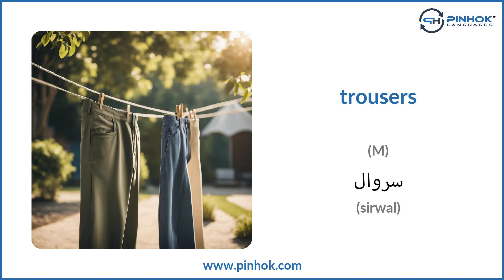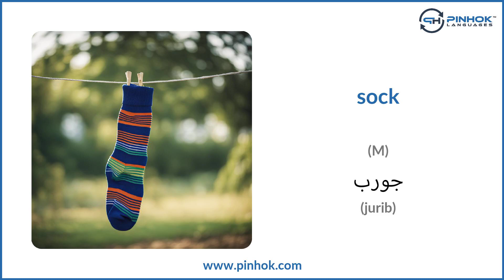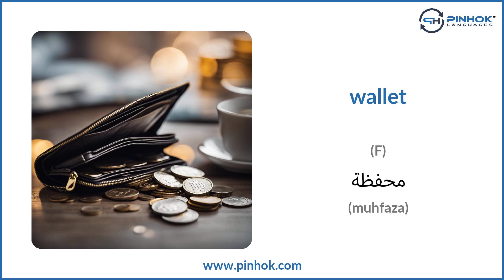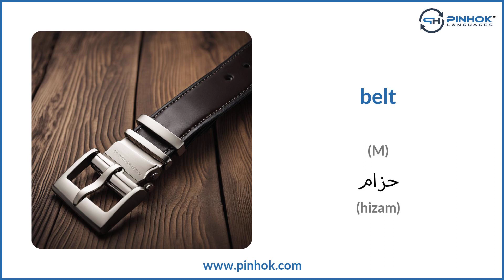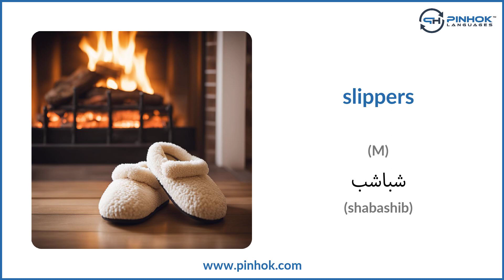Clothes in Arabic